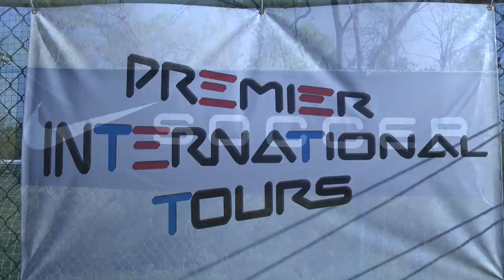CHALLENGE 03 vs D’FEETERS 03 PFEIL GU13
This video is about CHALLENGE 03 vs D’FEETERS 03 PFEIL GU13